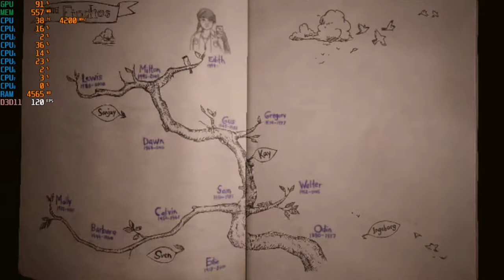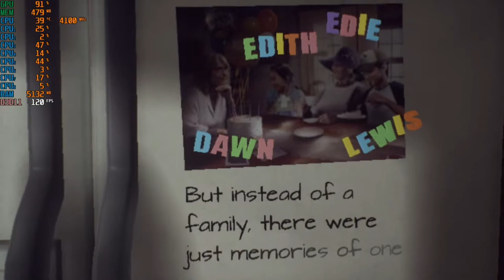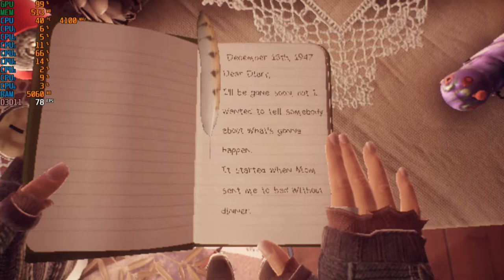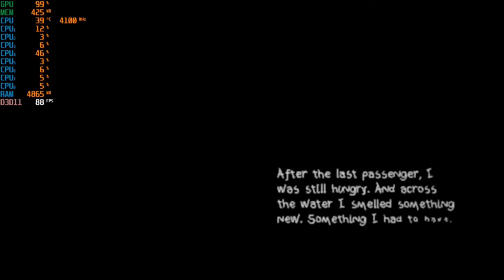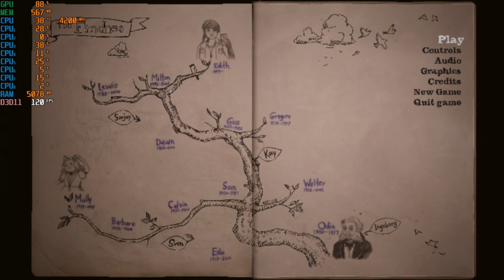What Remains of Edith Finch - 720p with the Intel UHD 630 & Intel I3-10100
Cpu: Intel I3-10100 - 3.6ghz (4.2ghz with Turbo Boost)
Cpu Cooler: Cooler Master Hyper 212 Evo
Gpu: Intel UHD 630
Mobo: Asrock H410M-HDV ; LGA 1200
Ram: G.Skill 12GB DDR4 2666MHZ (Dual Channel)
Drives: 1TB SATA SSD + 2TB SATA HD
Case: Rosewill FBM-X2
PSU: 600w Raidmax vortex
OS: Windows 10 Pro.
Res: 720p
Settings: Low